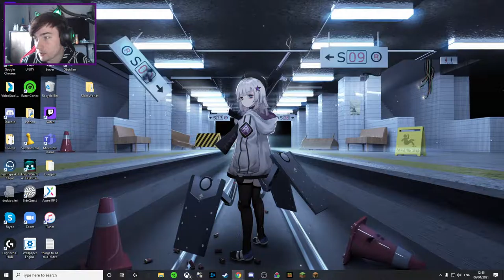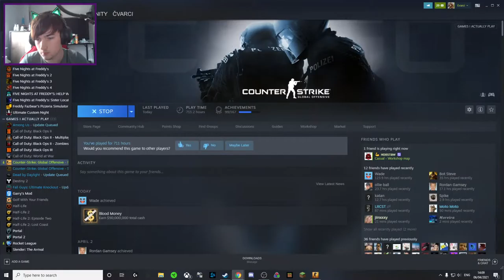Casual Stream playing games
Just a chill stream